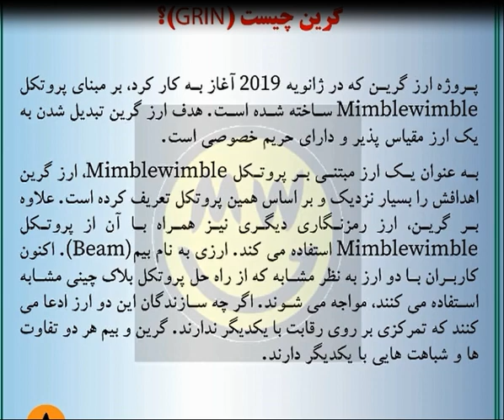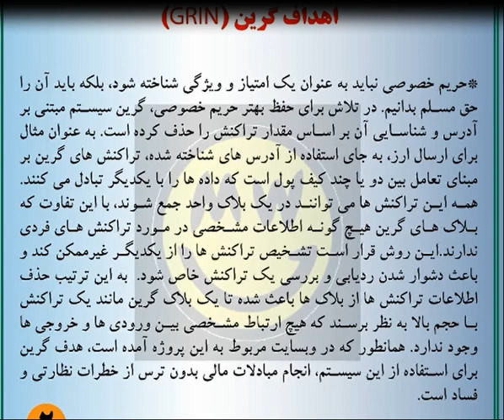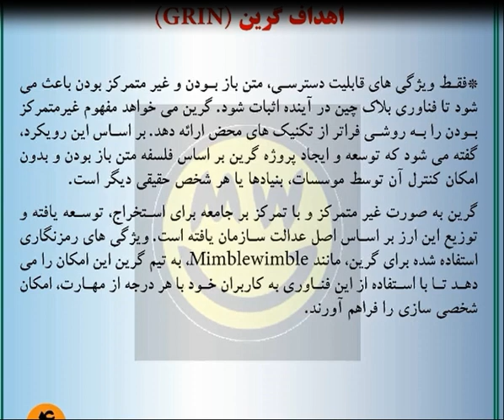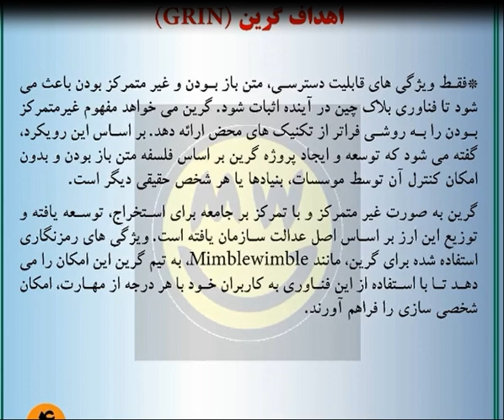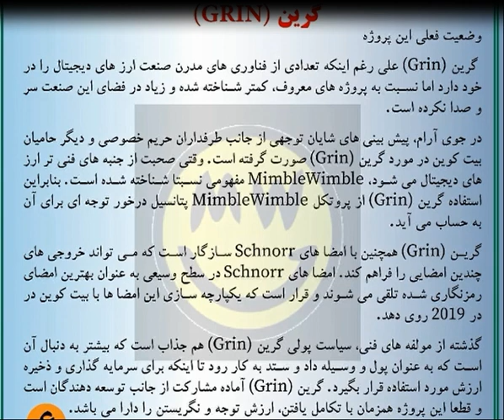گرین چیست؟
اطلاعاتی درباره ی گرین